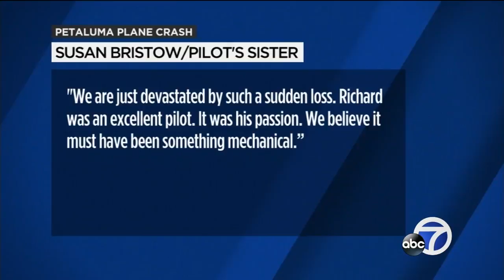Victims in Petaluma plane crash identified by family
Witnesses say a small plane backfired and had engine trouble at takeoff before it fell from the sky half a mile from the Petaluma Municipal Airport, killing the two people who were on board.